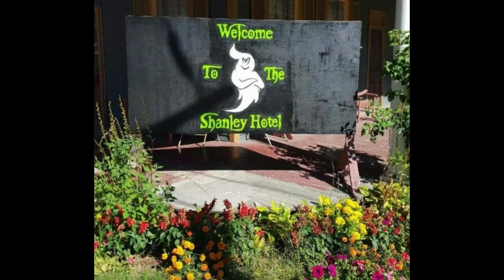LGE: Haunted/ Abandoned 👻 Shanley Hotel